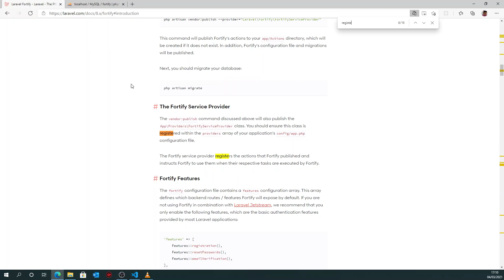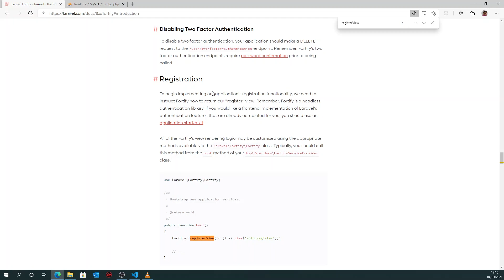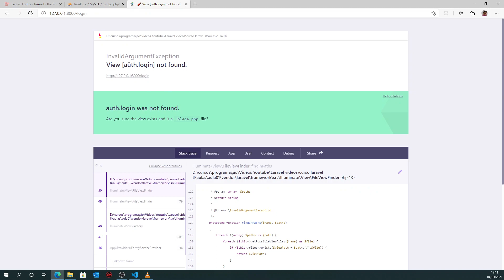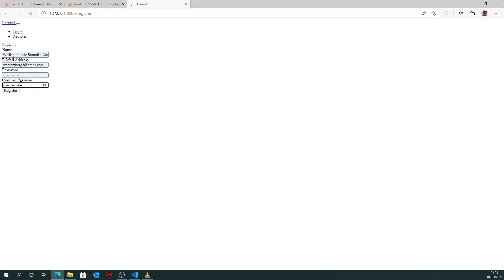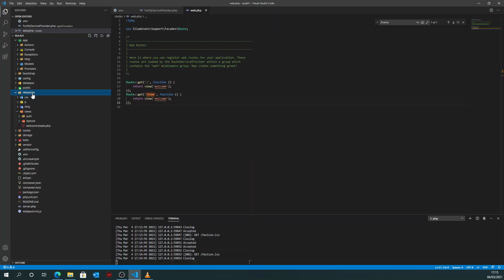02 Telas de Login e Registro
Criar tela de login e registro de novo usuãrio